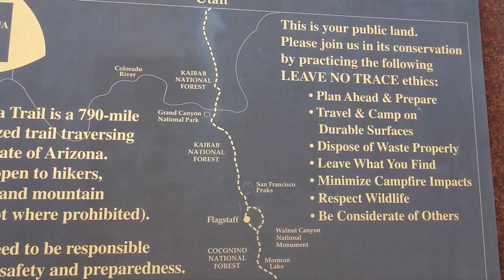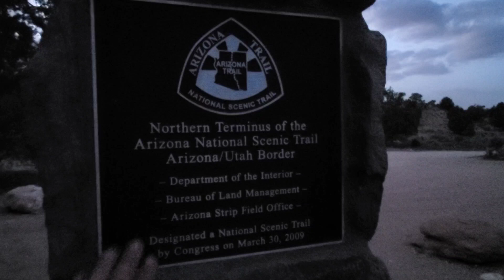AZT Day 33 - THE END - UTAH